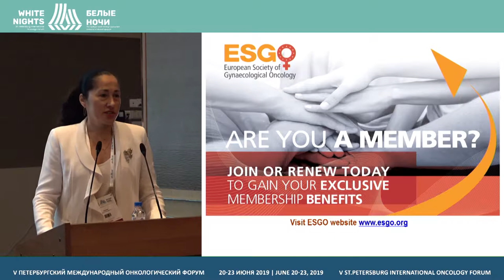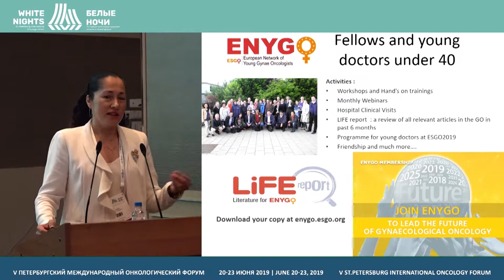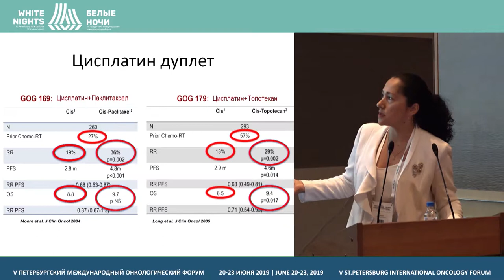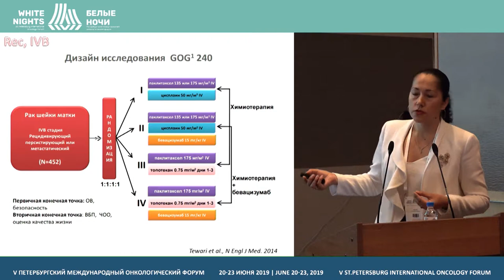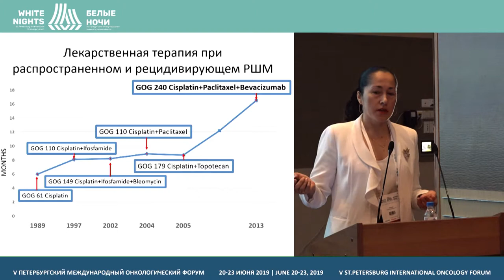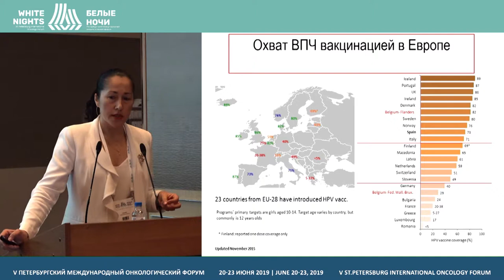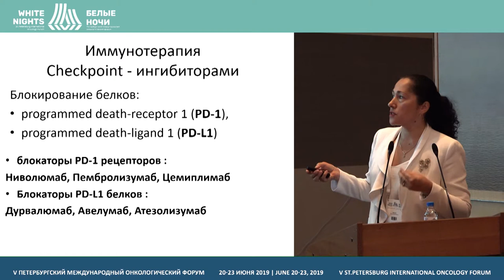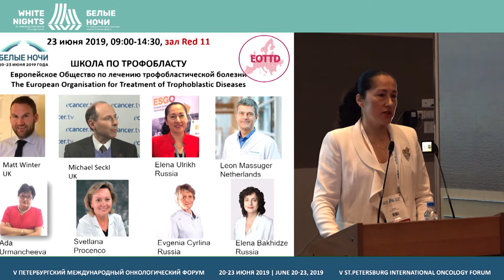Medical treatment of cervical cancer (Elena Ulrikh)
Elena Ulrikh, FSBI «N.N. Petrov NMRC of oncology» of the Ministry of Healthcare of the Russian Federation, St.Petersburg